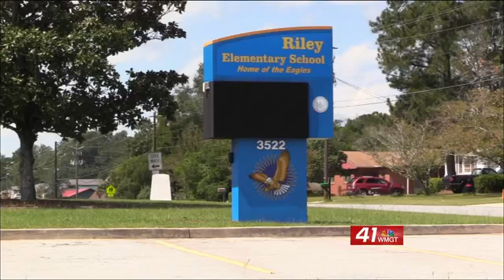Bibb County Board of Education wants parents feedback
Parents have the chance to voice their opinion at the Bibb County Board of Education tonight.